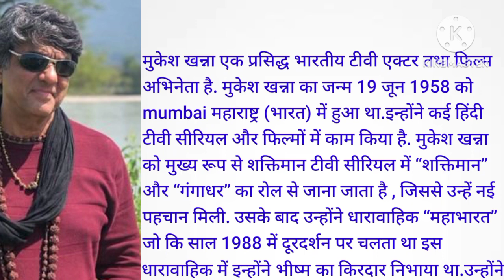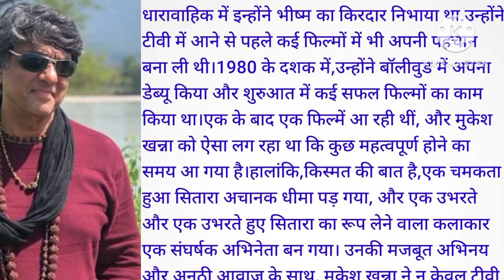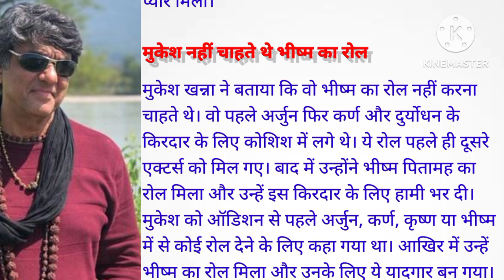मुकेश खन्ना। Success Story। असफलता से सफ़लता तक का सफर। A Motivational Story।